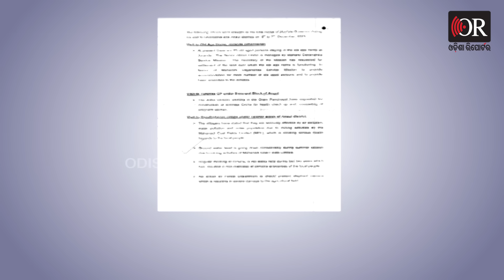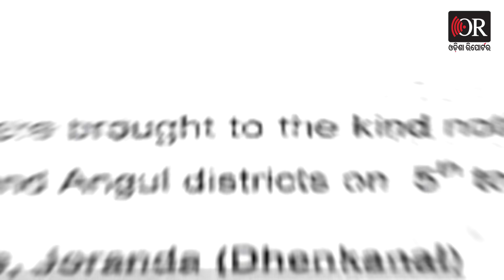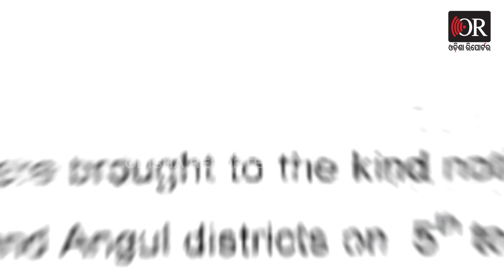ରାଜ୍ୟପାଳଙ୍କ ଚିଠି ଦେଖାଇଲା ନବୀନଙ୍କ ଓଡ଼ିଶାର ଚିତ୍ର | Odisha Governor Raghubar Das | Odisha Reporter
ଲୋକଙ୍କ ସମସ୍ୟାକୁ ନେଇ ମୁଖ୍ୟମନ୍ତ୍ରୀଙ୍କୁ ରାଜ୍ୟପାଳଙ୍କ ଚିଠି । ଢେଙ୍କାନାଳ ଓ ଅନୁଗୁଳ ଜିଲ୍ଲାର ବିଭିନ୍ନ ସମସ୍ୟା ସମ୍ପର୍କରେ ଉଲ୍ଲେଖ କରି ମୁଖ୍ୟମନ୍ତ୍ରୀ ନବୀନ ପଟ୍ଟନାୟକଙ୍କୁ ଚିଠି ଲେଖିଥିଲେ ରାଜ୍ୟପାଳ ରଘୁବର ଦାସ । ଗତ ଡିସେମ୍ବର ୫ରୁ ୭ ତାରିଖ ପର୍ଯ୍ୟନ୍ତ ରାଜ୍ୟପାଳ ଢେଙ୍କାନାଳ ଓ ଅନୁଗୁଳ ଜିଲ୍ଲା ଗସ୍ତରେ ଯାଇଥିଲେ । ଏହି ସମୟରେ ସେଠାକାର ସ୍ଥାନୀୟ ଲୋକେ ସାମ୍ନା କରୁଥିବା ବିଭିନ୍ନ ସମସ୍ୟା ସମ୍ପର୍କରେ ରାଜ୍ୟପାଳଙ୍କୁ ଜଣାଇଥିଲେ